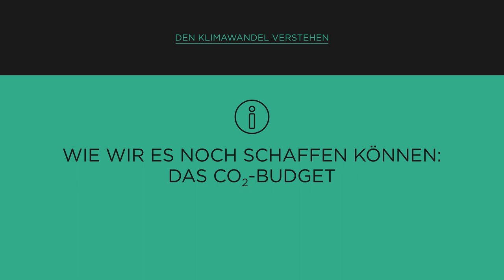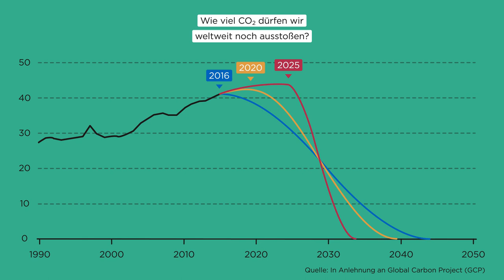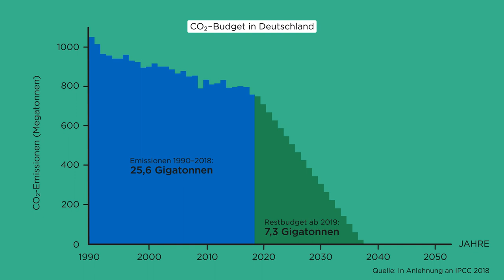Wie wir es noch schaffen können: Das CO₂-Budget - Stefan Rahmstorf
In einem Sondergutachten für die UN hat der Weltklimarat ausgerechnet, wie viel CO2 die Menschheit insgesamt weiterhin ausstoßen darf, um unter 1,5 Grad Celsius Erderwärmung zu bleiben.